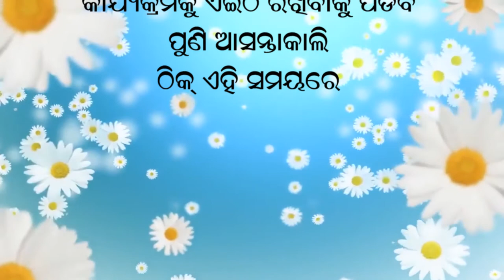Jyotish Vichar 12 02 2021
Ajira Rasifala...